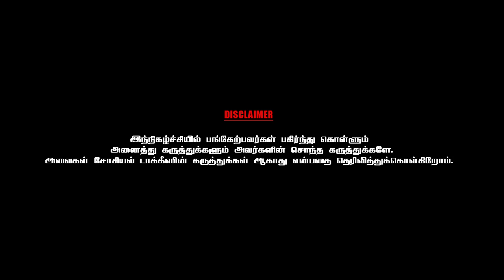நடிகர்கள் அவர்கள் துறையை கவனிப்பது நல்லது - Senior politician Dr.H.V. Hande - 6